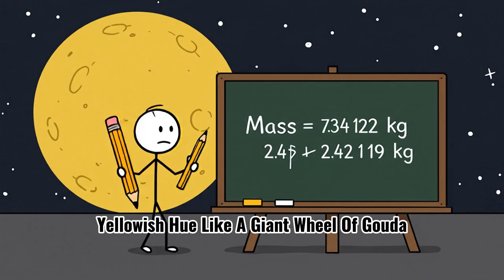What if the Moon Turned into Cheese Overnight?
Unveil the cosmic chaos in this mind-bending journey: What if the Moon transformed into a colossal wheel of cheddar overnight? Dive into a world where gravity falters, tides vanish, and a cheesy fog blankets the skies. Explore the wild physics of a crumbling cheese Moon, from orbital disasters to meteor showers smelling of burnt dairy. With a dash of humor and a sprinkle of absurdity, uncover the deliciously catastrophic fate awaiting Earth—and whether humanity could ever devour this lunar delicacy.